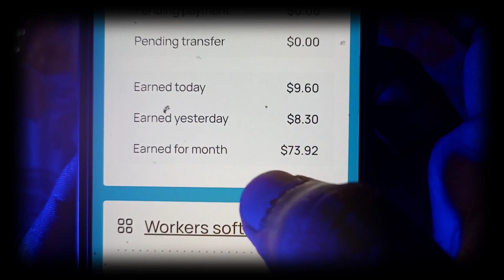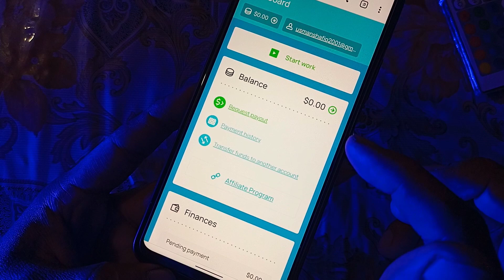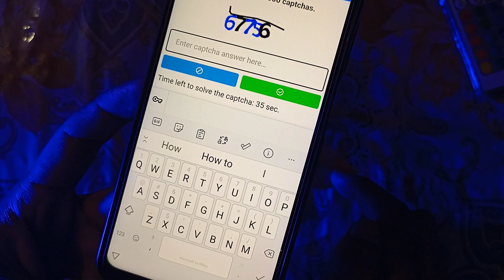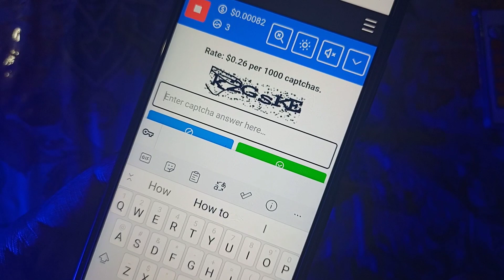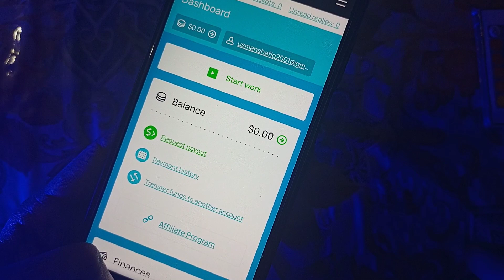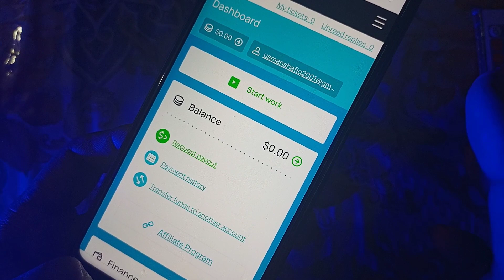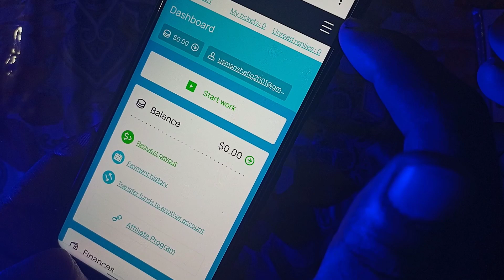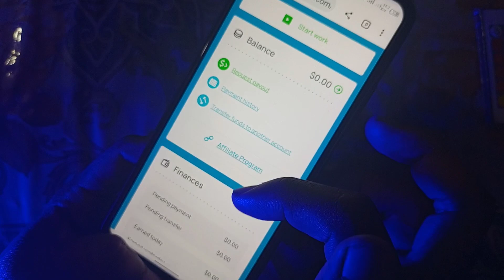Earn $15 Daily by Captcha Typing Job | Easypaisa Jazzcash Earning App | Online Earning in Pakistan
You can easily Earn $15 daily by Captcha Typing job in Pakistan. In this video I'll talk about Easypaisa Jazzcash Earning app. There are lot of Online Earning methods and apps are available on internet. But in this video we're going to talk about easiest earning method. Captcha Typing is really easy work for everyone. Anyone can easily do it. Also you can get withdrawal in your Easypaisa and Jazzcash app. It was very tough to online earning in Pakistan. But now it becomes very easy. If you have a smartphone you can easily earn money from it.

Cover Topics :
1: Online Earning in Pakistan Without Investment
2: Earn Money Online Without Investment
3: Captcha Typing Job in Mobile
4: How to Earn Money From Captcha Typing
5: Online Earning From Typing
6: Captcha Typing App in Pakistan
7: How to Earn Money Online 2022
8: Online Earning Without Investment